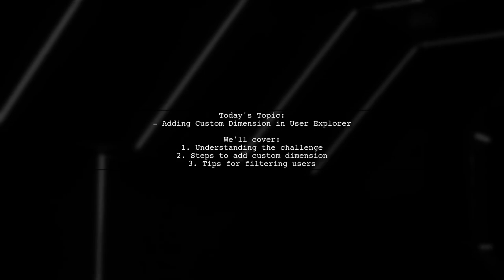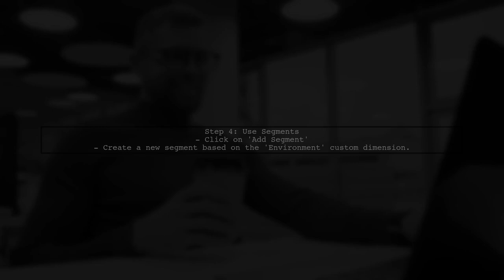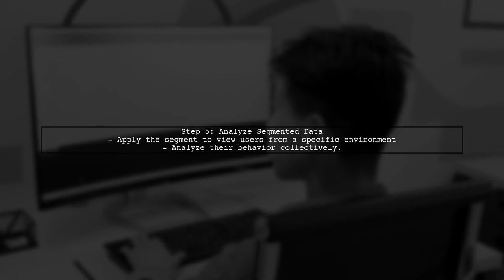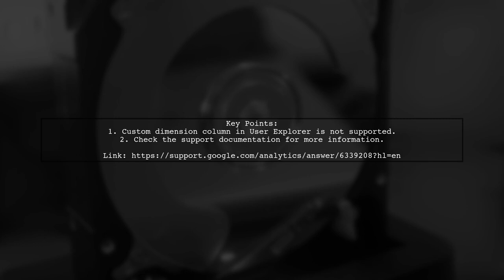How to Add Custom Dimension Column in Google Analytics User Explorer View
In this video, we’ll explore the powerful capabilities of Google Analytics, specifically focusing on how to enhance your data analysis by adding custom dimension columns in the User Explorer view. Custom dimensions allow you to tailor your analytics to better understand user behavior and interactions on your website. Join us as we guide you step-by-step through the process, ensuring you can leverage this feature to gain deeper insights into your audience.

Today's Topic: How to Add Custom Dimension Column in Google Analytics User Explorer View

Related to